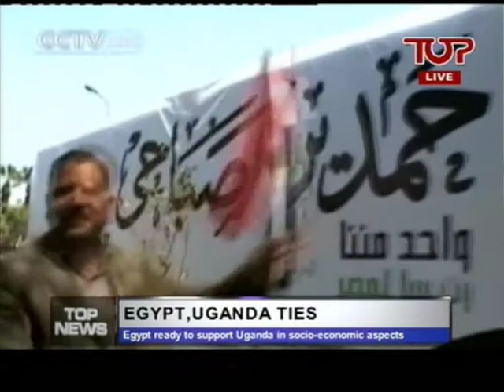Interview with H.E. Ambassador of Egypt H.E. Ahmed Abdel Aziz at Top T.V. Uganda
Explanation for the ties between Uganda and Egypt in the field of bilateral cooperation, especially with fighting of Water Hyacinth in great lakes in Uganda, and construction of water facilities for the sake of Brothers and Sisters Ugandans.